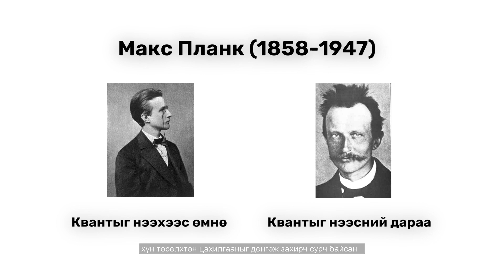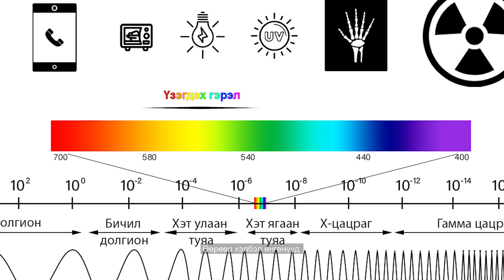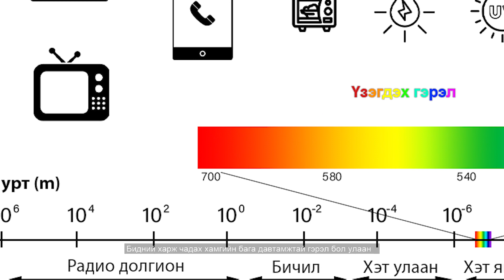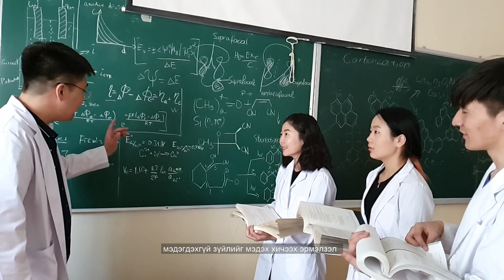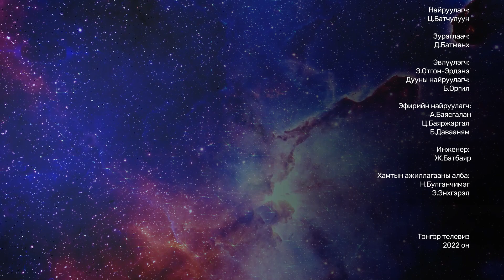Гэрэл гэж юу вэ ?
Гэрлийг судалснаар бид ертөнцийг амтлах боломжтой.
Ер очиж үзээгүй газрынхаа юунаас бүрдсэнг нь мэдэх боломжтой.
Тэгвэл гэрэл гэж юу вэ ?

"Гэж Юу Вэ ?" шинжлэх ухаан, танин мэдэхүйн цуврал нэвтрүүлэг нь,

Даваа, Лхагва, Баасан гаригуудад 21:40 минутаас,

Тэнгэр дээр...

TenGer HD нь = Univision-11, Sky media-14, MNBC-15, DDISH-016, SANSAR-23 дээр цацагдаж байгаа шүү!